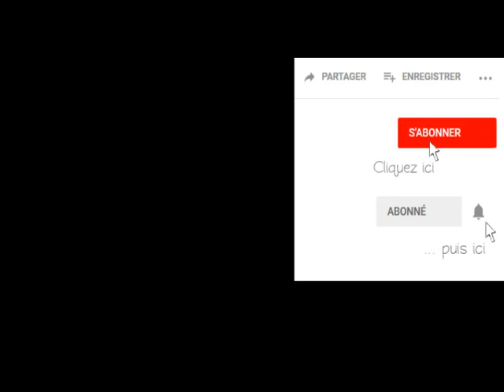Cours de dessin Parents-Enfants - 7 - Dessine-moi un paresseux!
Petit cours de dessin pour apprendre à dessiner un paresseux bien paresseux avec vos enfants!

Licence pour la musique achetée: LNDN Sound Inspire. Creative Music Shop.